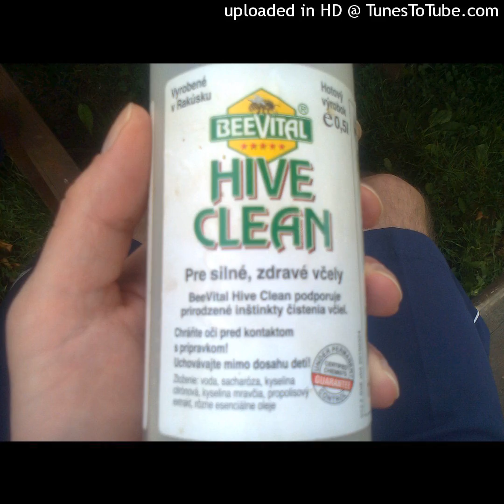Včelársky kurz - 05.06.2016 - 03